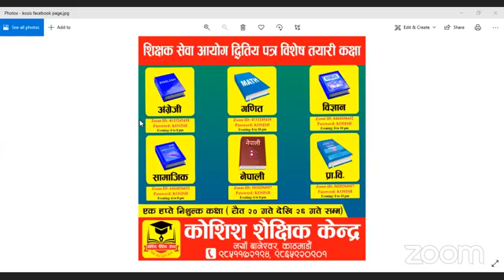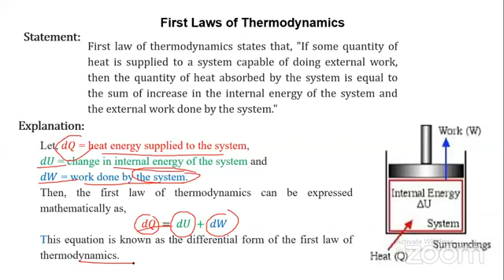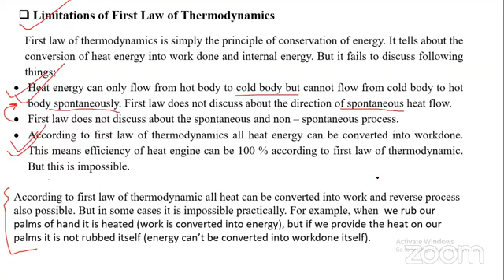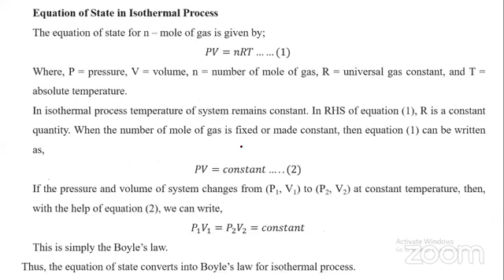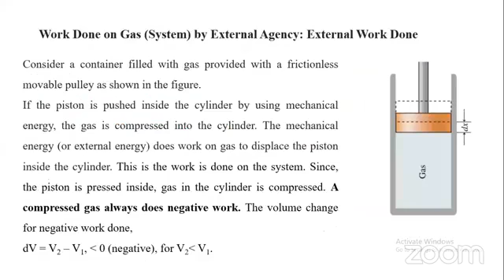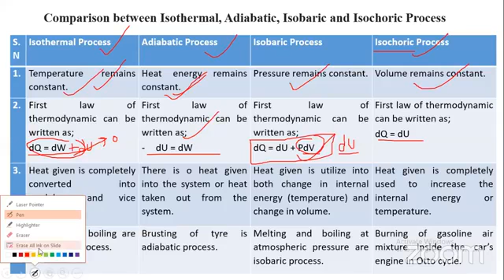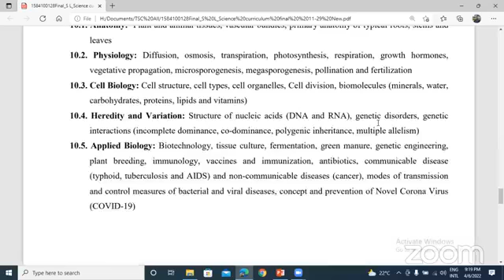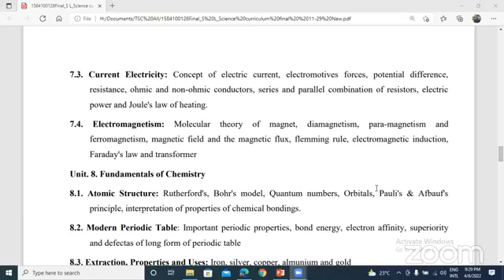शिक्षक सेवा लाईसेन काे महत्त्वपूर्ण भिडियो